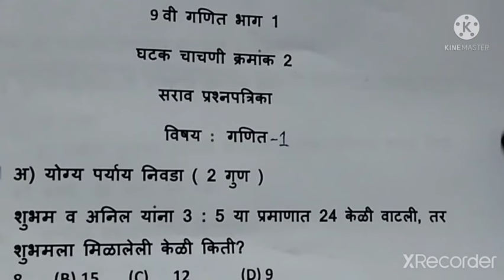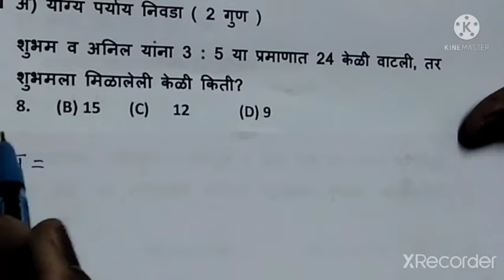9 वी घटक चाचणी 2 परीक्षा 2024/प्रश्नपत्रिका/गणित 1/ unit test 2/maths 1/ question paper 9th std